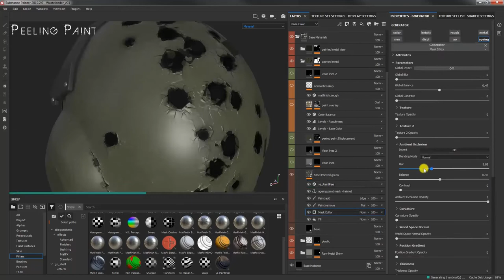Wastelander Texture Breakdown in Substance Painter - Chapter 3 (Preview)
This 2,5 hours fully narrated texture breakdown series will cover all the aspects of the workflow I use to texture assets in Substance Painter, using my latest personal project Wastelander. This tutorial requires a basic to intermediate level of understanding of Substance Painter although I tried to make it clear and easy to follow as much as possible.

The first two Chapters are free while the last two are just a preview. The full series is available on on Artstation, Gumroad and Cubebrush:

In this chapter I'll discuss about the following topics:
- Decals
- Surface Details
- General Breakups
- Peeling Paint
- Filters: MatFX